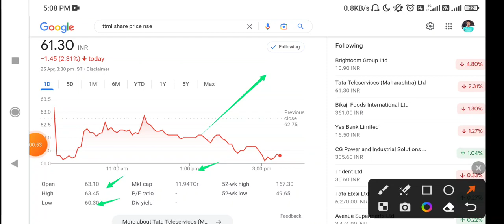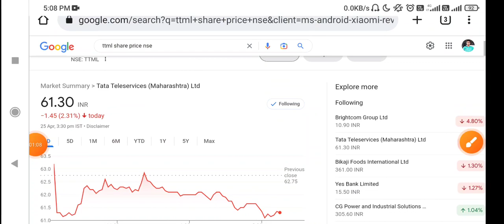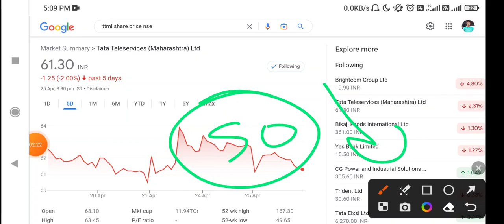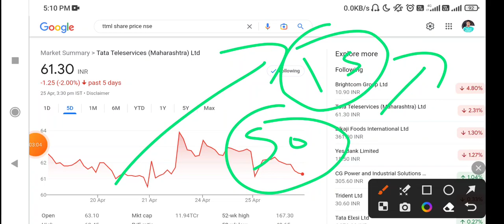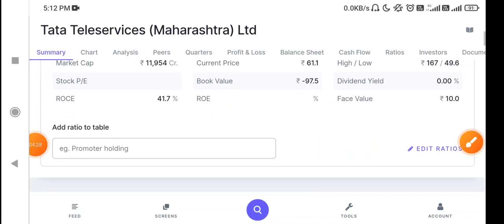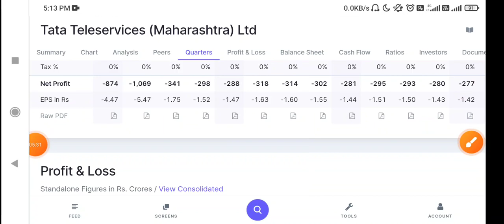TTML Share Latest News Today | TTML Stock News Today | TTML Share Analysis, TTML stock latest update